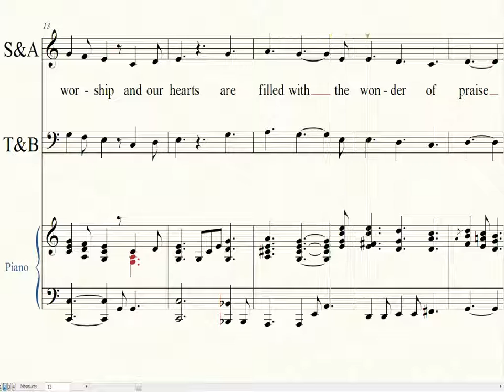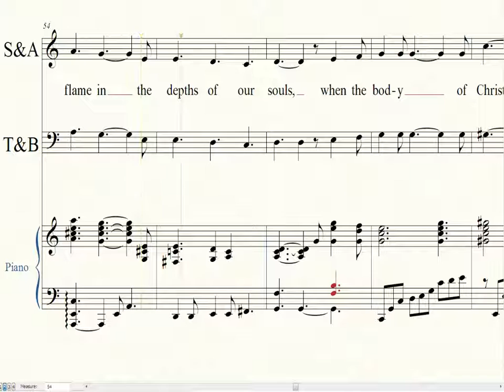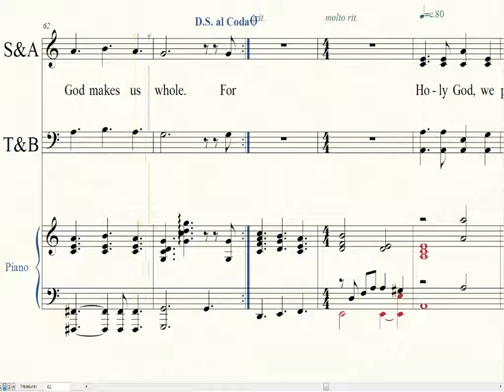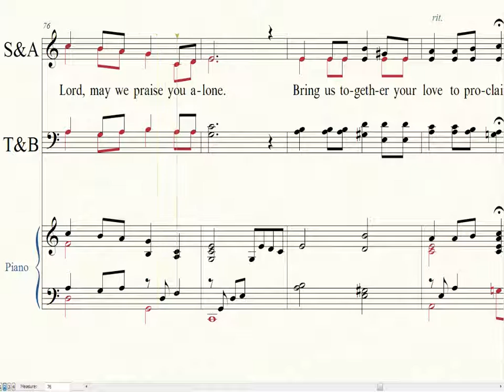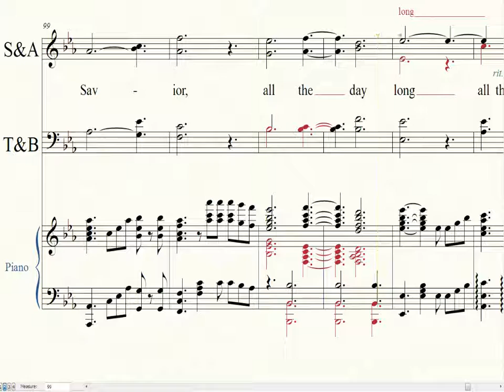This is my Story Tenor & Bass